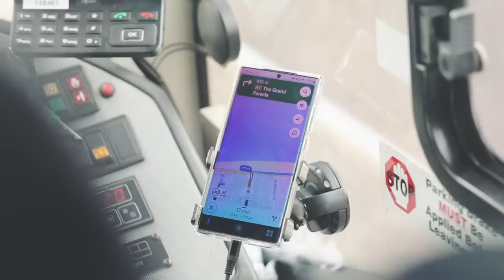Montoya: Best Win of My Career - Straight Up | Episode 8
Follow the historic week that was, through the eyes of Warriors star winger Marcelo Montoya.

This behind-the-scenes look takes you from round four debriefs and team meetings, into preparations, training, travel and all that goes into creating a winning culture.

Culminating with THAT epic performance against the Sharks, Montoya opens up on everything from football to family life - and why he is not on social media.